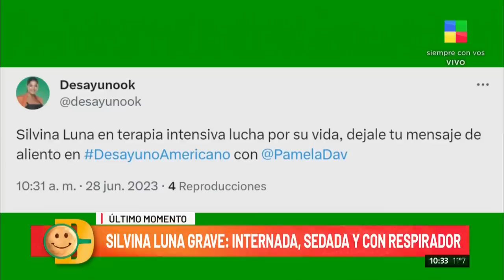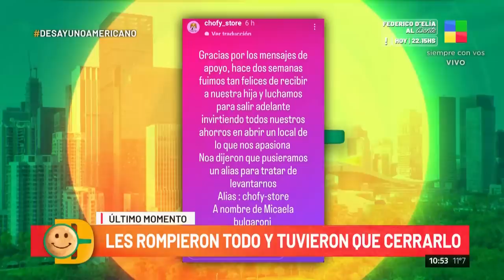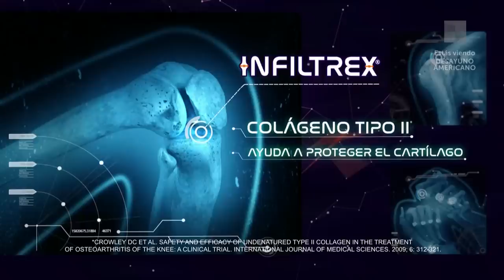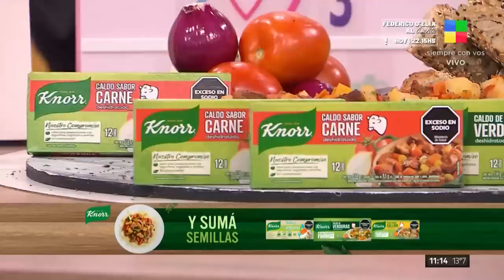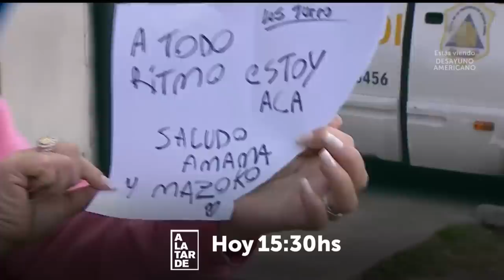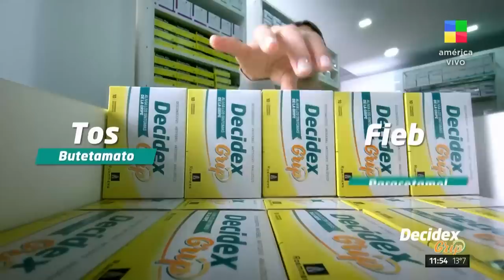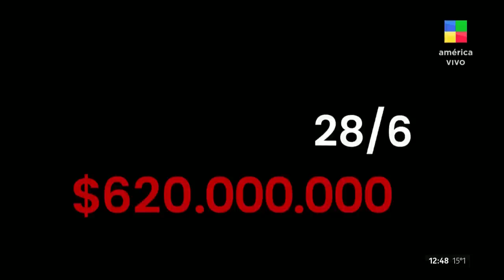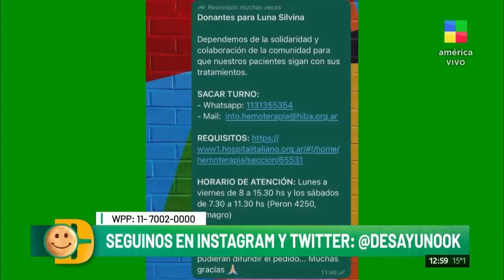Mauro Zárate furioso con Azzaro + Salud Silvina Luna DesayunoAmericano|Programa completo(28/6/23)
El magazine más completo de la televisión regresa con Pamela David y un gran equipo integrado por Paulo Vilouta, Carlos Monti, Gustavo Grabia, Luisa Albinoni, Julieta Navarro, Natalie Weber, Locho Loccisano y en los móviles Khaled Hallar.